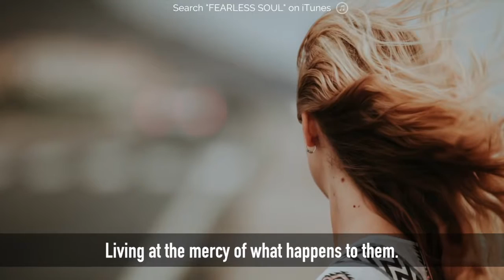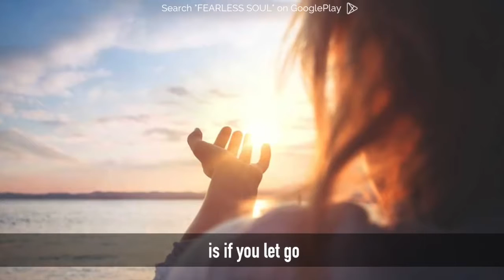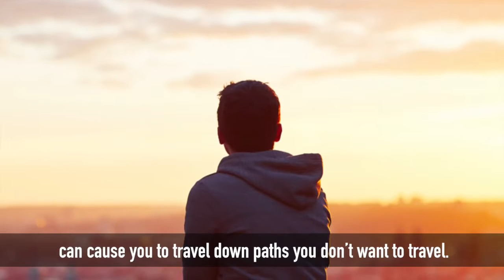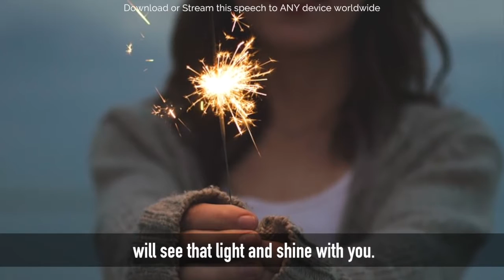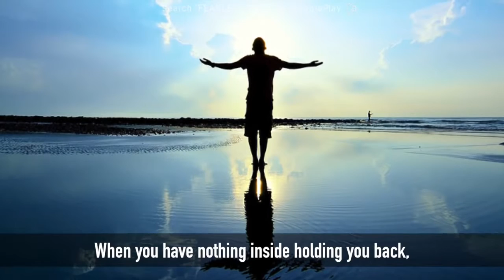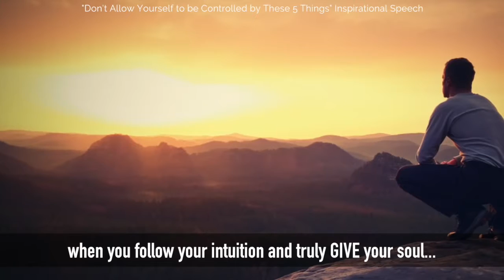Don t Allow Your Life To Be Controlled By These 5 Things